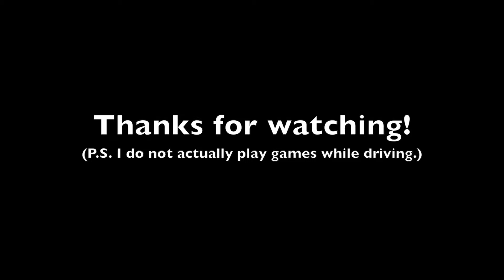What I Do While Driving (bad examples for a video contest)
Tia demonstrates bad driving practices for a short created for a video contest.